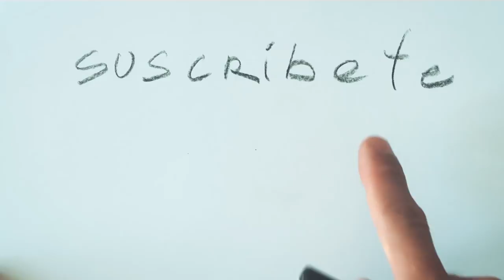252 Días DIBUJANDO 😨